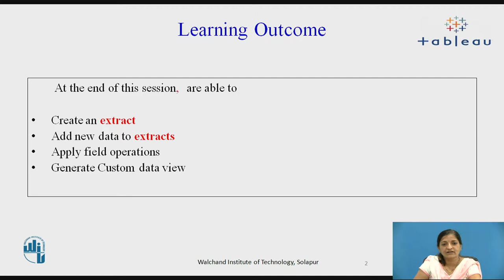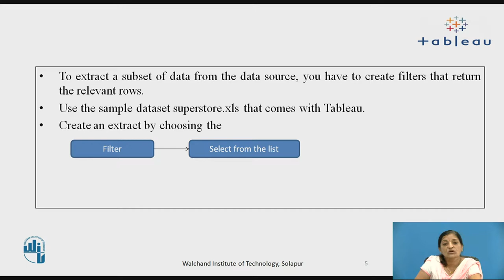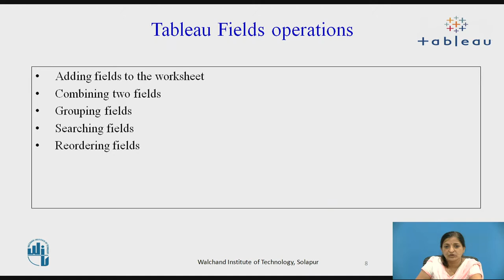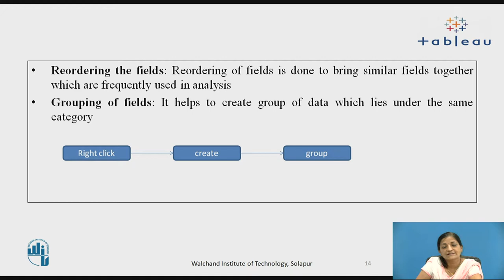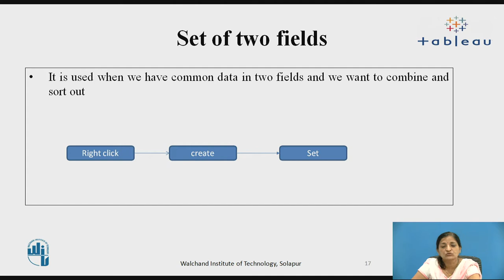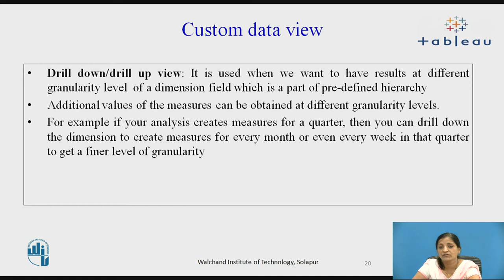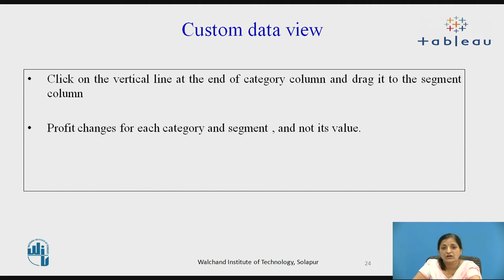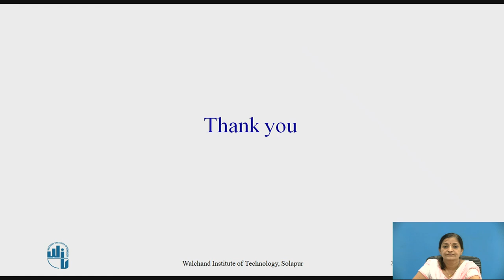Data Extraction & custom data view in Tableau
Dr. Mrs. Anita M Pujar,
Professor,